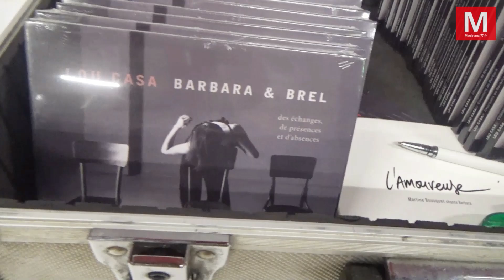Croissy-Beaubourg ► Le musicien Lou Casa a ouvert la saison culturelle dans sa ville natale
Samedi 14 septembre 2024 - Croissy-Beaubourg ► [Vidéo] Le musicien Lou Casa a ouvert la saison culturelle dans sa ville natale
- Croissy-Beaubourg a ouvert sa saison culturelle samedi 14 septembre à l’espace culturel Michel Fugain, en annonçant plus de quarante spectacles, théâtre, concerts, cinéma, comédie musicale. Originaire de Croissy, Lou Casa a proposé un concert de chansons à textes, pleines d’histoires et de poésie.

C’est une première pour le village de plus de deux mille habitants d’ouvrir sa saison culturelle par une cérémonie, samedi 14 septembre, à la salle de spectacles Michel Fugain, une salle de plus de quatre-cents places inaugurée il y a cinq ans. Michaël Gaillard, adjoint au maire chargé de l’information et de la communication, du jumelage, des affaires culturelles, des fêtes et des cérémonies, a fait le point : « Nous avons eu l’année dernière quinze mille spectateurs pour cinquante évènements, et cette année nous avons déjà quarante évènements planifiés sur cinq mois ». Plusieurs des spectacles ont été programmés sur des suggestions de Croisséens, qui les ont découverts dans des salles de spectacles parisiens, indique-t-il.

Parmi des concerts, du théâtre et du cinéma, plusieurs évènements caritatifs tenaient à cœur à Michaël Gaillard : « Nous avons par exemple trouvé la troupe À L’Uni'Son, qui va nous plonger dans l’univers d’ABBA avec la comédie musicale « Mamma Mia ! », le week-end du 7 décembre, dont les bénéfices seront reversés aux Restos du cœur de Torcy. » Un autre évènement caritatif permettra d’aider l’association France Adot (Fédération des associations pour le don d’organes et de tissus humains).

Le concert « La promesse de Brel » recréera la magie de Brel samedi 19 octobre, grâce à Arnaud Askoy, « réincarnation de Jacques Brel », qui a fait de grandes salles parisiennes comme l’Olympia, rappelle Michaël Gaillard. D’autres hommages seront proposés, avec « Le meilleur de U2 en live » samedi 16 novembre, ou encore « Soul power », pour faire revivre samedi 26 octobre les plus grands succès de James Brown, Aretha Franklin, Stevie Wonder, ou encore Ray Charles.

Le chanteur, Jean-Marc Casales, a démarré en 2003 le projet « Lou Casa », à la fois nom du groupe et personnage qu’il incarne dans ses histoires. « Nous avons fait nos premières répétitions et nos premiers spectacles à Croissy-Beaubourg, cette ville nous a beaucoup aidés à nous lancer... J’ai beaucoup appris la musique seul et à force d’expérience et d’exigence. » En plus de chanter, Jean-Marc pratique des percussions et de l’orgue, il est accompagné par Julien Aellion à la basse et aux chœurs, et Stéphane Gasquet au piano, à orgue, au tom basse et aux chœurs. Sur des airs de musiques actuelles, les chansons à textes emmènent le public vers des émotions et des réflexions subtiles faites de rimes et de jeux de mots : « La plupart de mes textes sont autobiographiques, certains sont inspirés par ma fille ou par mes histoires sentimentales. C’est intéressant d’exprimer en chanson comment dans un couple, l’un peut reporter sur l’autre ses problèmes personnels non réglés et provoquer des crises. On compose aussi des textes pour réfléchir sur la notion de fraternité ou le rapport à l’argent... J’ai l’impression de n’avoir jamais quitté Croissy-Beaubourg, où j’ai eu une enfance heureuse, et je revois ce soir des personnes que je n’avais pas vues depuis trente ans. »

« Nous sommes fiers d’avoir un enfant de Croissy qui est devenu une vedette », a déclaré le maire, Michel Gérès.

La cérémonie s’est terminée par un concert donné par le trio Lou Casa, dont le chanteur a passé toute la jeunesse à Croissy-Beaubourg jusqu’à ses 25 ans, avant de vivre une partie de sa vie à Paris, puis de revenir par le hasard des rencontres dans "sa" Seine-et-Marne, à Lagny-sur-Marne.